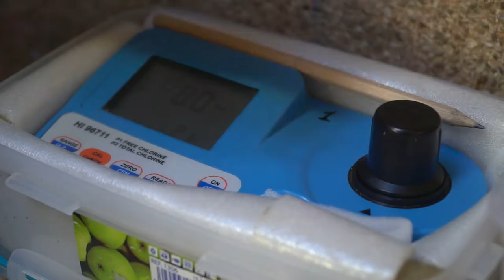Anàlisi d'aigües de consum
Analitzem mostres d’aigua de consum humà dels municipis de la província de menys de 5.000 habitants. Aquest treball forma part de la col·laboració amb el Servei de Salut Pública de la Diputació de Barcelona per protegir la salut de les persones.